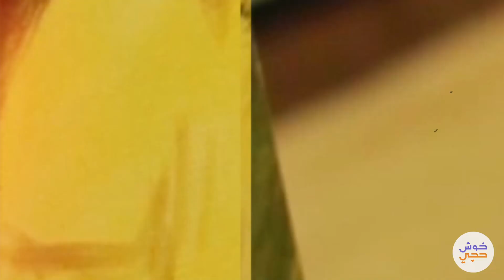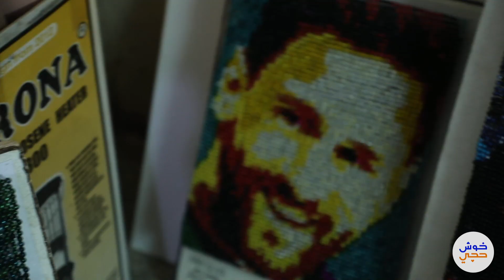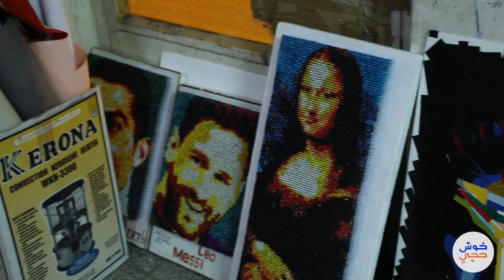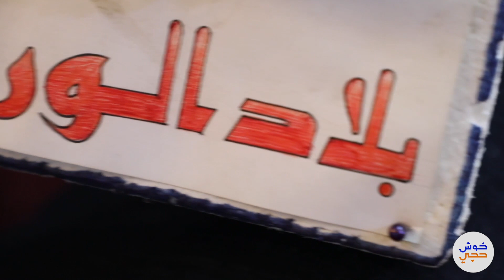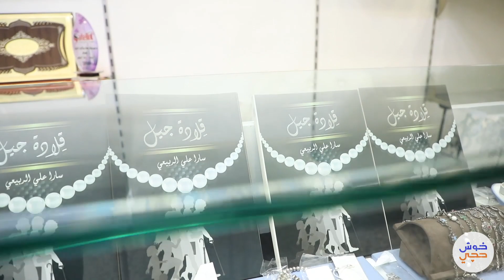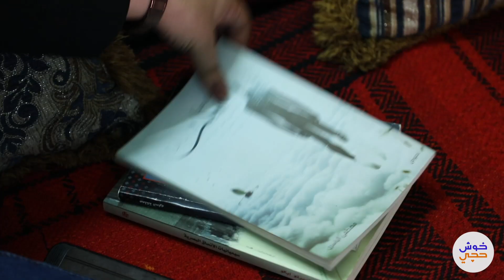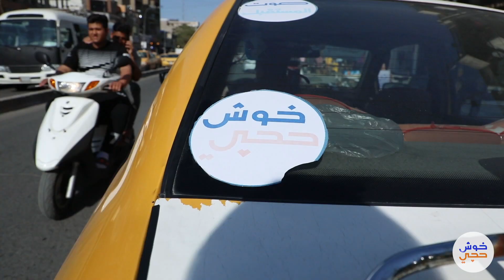خوش حچـي - الحلقة 109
ملاحظة: تم تصوير الحلقة في الأسابيع السابقة.

خوش حچـي، برنامجنا الأسبوعي على اليوتيوب، يتناول عدة مواضيع متنوعة تخص الشباب العراقي، من قضايا اجتماعيّة و اقتصاديّة وغيرها
من مواضيع. يتيح البرنامج و صوت المستبقل، الفرصة لمتابعينا لإيصال صوتهم والمشاركة في النقاشات البناءة، ضمن جوٍ الحوار الودي والترفيهي.